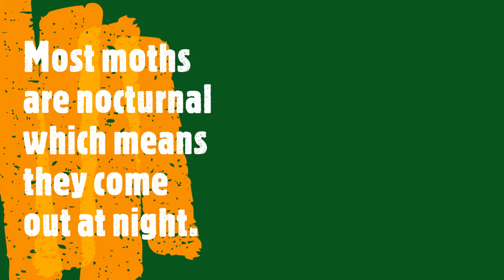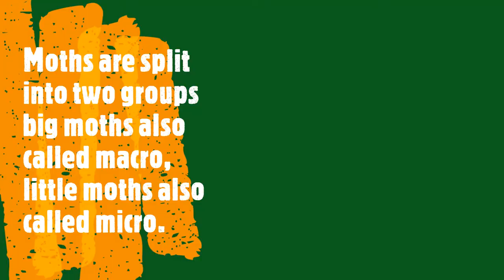Moths in the wildlife garden UK - found in the garden using a UV light moth trap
With thousands of moths in the uk here are just a few I have found in my back garden